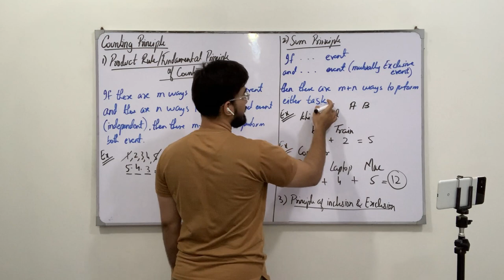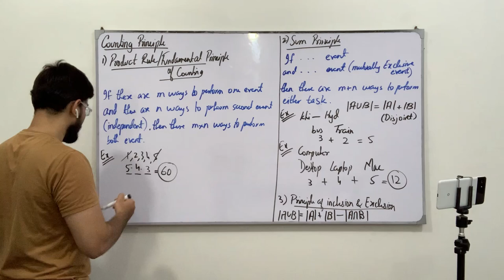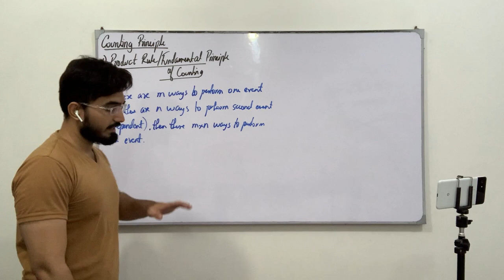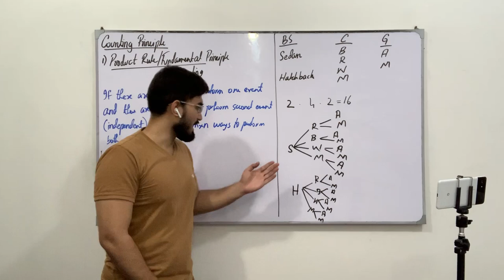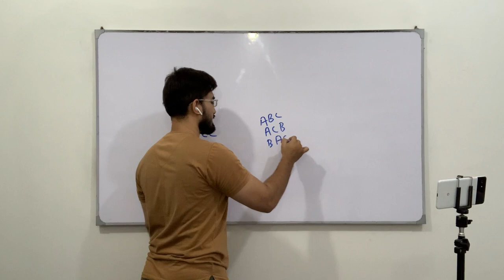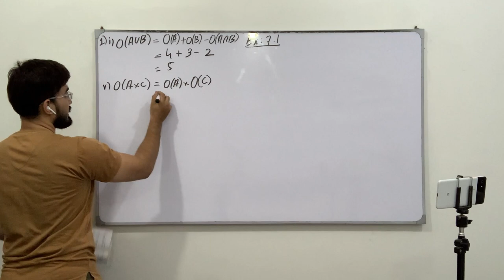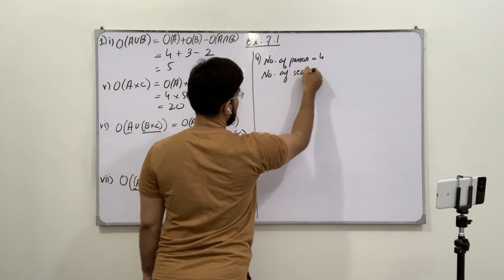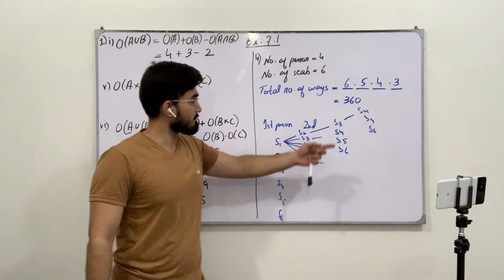Class 11 Maths | Lecture 226 | Chapter 7 | Ex 7.1 | Dependent & Independent Events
In this video you will learn:
What are Dependent & Independent Events?
Problems related to counting principles